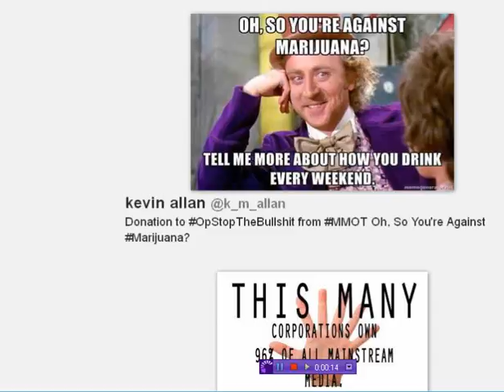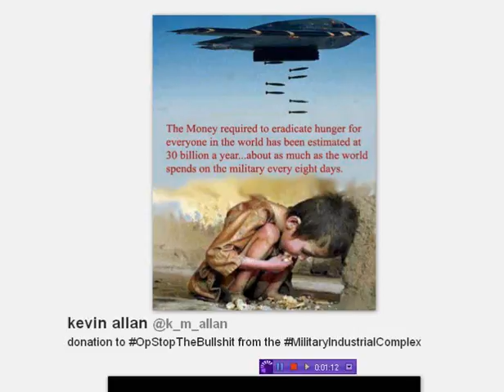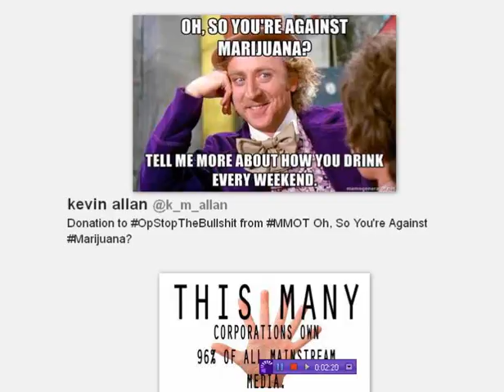OpStopTheBullshit is Waging War